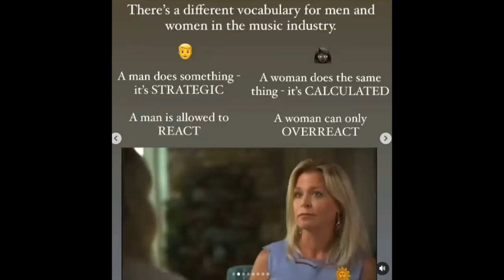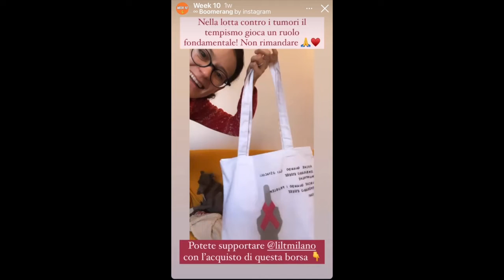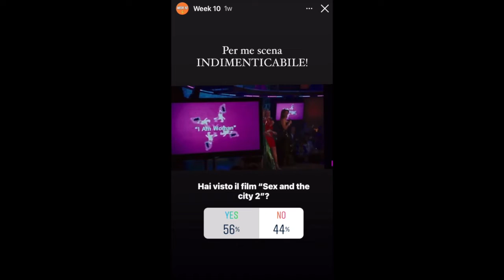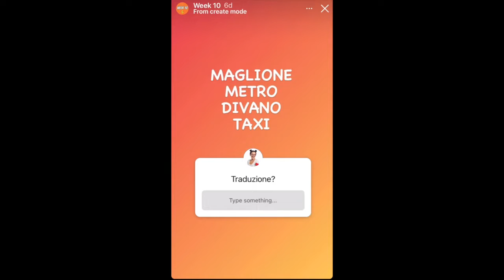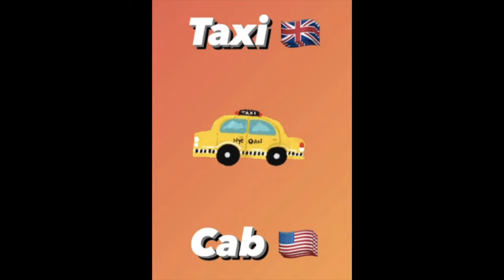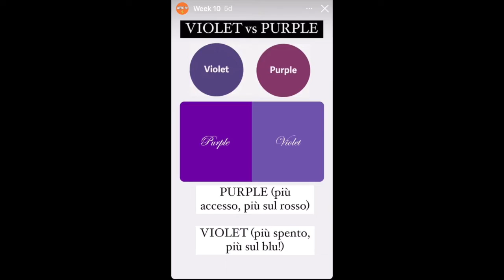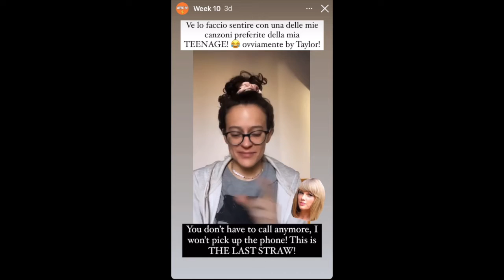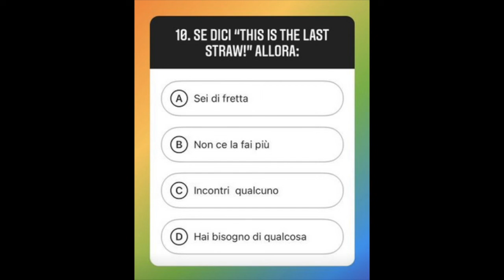WEEK 10 Norma's Teaching 2021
Benvenuto nella mia Community! ✨🌀❤️